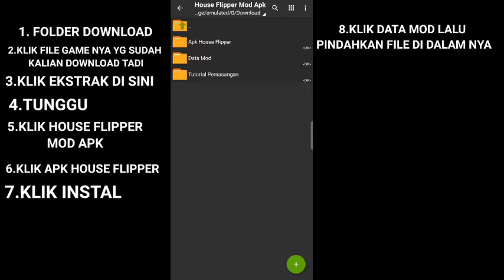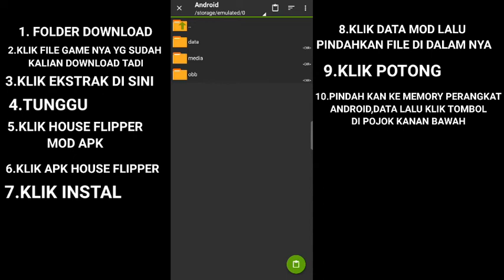DOWNLOAD GAME HOUSE FLIPPER MOD APK DI ANDROID !!!!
DHESKRIPSI •
OKAY GUYS DI VIDIO KALI INI SAYA AKAN MEMBAGIKAN GAME HOUSE FLIPPER MOD APK YG PALING TERBARU JADI SEMOGA VIDEO KU BERMANFAAT YA :)
LINK DOWNLOAD DI BAWAH INI